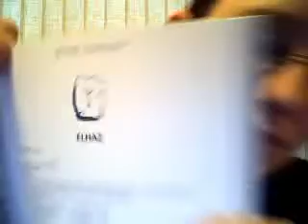Runes- Ihwaz, Perth, and Algiz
Come learn what these runes are all about!